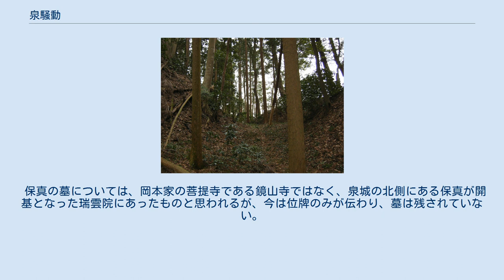泉騒動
泉騒動（いずみそうどう）は、正保元年（1644年）3月10日に現在の栃木県矢板市にあった泉城で勃発した事件。
江戸幕府の旗本であった岡本義政が、叔父の岡本保真を喧嘩を装い殺害し、岡本氏が改易されるきっかけとなった事件である。
 岡本義政の父義保の時代、那須の蘆野領主蘆野資泰に跡継ぎがいなかったので、資泰は義保に、義保の次男万吉に養子縁組を申し入れ、義保もこれを受諾し、いったんは養子縁組の話が成立した。
しかし、資泰の家臣たちはこれに反対し、資泰の飛び地領である芳賀郡赤羽村の庄屋の娘との間に出来た庶子（男子）を跡継ぎにするべきとして、資泰はこれを受け入れ、この実子を芦野左近（蘆野資俊）と名乗らせ後継とし、岡本家との養子縁組の話を一方的に破談にしてしまう。
 これに激怒した義保は、岡本家と万吉の面目を立てるため、同じく男子がいなかった弟の保真の娘と万吉を結婚させてその跡継ぎとし、万吉には、義保の領地より1000石を分地して持たせ、保真の領地の1000石と合わせて2000石の江戸詰の旗本にして、資泰を見返そうとした。
資泰の石高もほぼ同じくらいであった。
これを保真も了解し、幕府への分地願いも出したが、それが受理される前の寛永18年（1641年）12月29日、義保が没し、この話はいったん延期となる。
 もっとも、この話にはそもそも無理があった。
岡本家の領地は4370石であったが、岡本家には60～70人とも言われる家来がいたが、財政的にかなり苦しく、1000石も分地すれば財政的に破綻に近い状態となるのは明らかであった。
そこで義保の跡を継いだ義政は、この財政事情を考え、叔父の保真がいなければこの話も破談となり、うまくやれば保真の領地である1000石を甥と叔父の関係で相続することが出来ると考え、保真の殺害を画策し実行するのである。
 泉城の堀底道 義政は、自分が領地に帰っているときに事件が起きると幕府から疑われるため、自分が江戸詰のときに家来を泉城に送り込み、事件を装い、保真を殺害しようとした。
密命を帯びた浅間主税と花山十太夫は最初は実行に躊躇するが、江戸表からの再三の催促により、正保元年（1644年）3月10日、那須野に鷹狩りに出ていた保真を奥方様が用事があると泉城に来ていると偽り、泉城にやってきた保真を城内にて喧嘩を装い殺害し、2人はそのまま逐電する。
 保真は、小太刀使いの名人で武道に長けた人であったが、主君の城である泉城に入るということで刀を家来に預けてしまっていたため、抵抗もむなしく殺害されてしまったのである。
 保真の亡骸は、即日葬られてしまい、保真の一族の者は保真の亡骸にあわせてもらうことが出来なかったものと見られる。
そのため、保真の妻の兄（一説には父）である芳賀郡大谷津村領主千本長勝（大谷津清兵衛、千本重郎右衛門ともいう）は、「武道に長けた保真がおめおめと殺害されるわけがないと、謀略により殺されたのだ」と幕府に訴え、一方で義政も「長勝と福原資盛（長勝の従兄弟）の陰事である」と反論。
泉騒動は幕府評定所にて審議されることになる。
 当初は、義政の弁舌が長け義政優位で審議は進められていったが、審議の最中の義政にとっては青天の霹靂ともいえる不測の事態が発生する。
その年の7月10日に、幕府の大老土井利勝が没したのである。
これにより幕府はこの事件に構っていられる状態ではなくなり、9月2日、喧嘩両成敗とばかりに岡本家と訴訟を起こした千本家の両家に改易、福原資盛に蟄居処分を言い渡し、また義政を九州久留米藩にお預けとして、事件を片付けてしまったのである。
 同年9月19日、幕府上使小倉忠右衛門と石川弥左衛門に泉城が明け渡され、岡本家は改易。
岡本家の家臣のうち、54人が武士を捨て帰農することになった。
義政は、27年間久留米藩に預けられたのちに赦免となり、江戸の上野広小路の屋敷を買い住み、ここで一生を終える。
義政には、義住という嫡男がおり、義住は、母方の実家である森田大田原氏に預けられて、義住自身は、のちに父義政とともに江戸に暮らすが、その子孫は森田の地に戻り、子孫を残している。
また万吉は、騒動の翌年に18歳で没し、1～2年事件の決行を待っていれば、問題は自然解決していたという皮肉な結果となった。
 一方で蟄居処分を受けていた福原資盛は後に赦されて処分を解かれ、また改易されていた千本長勝も蔵米500俵の蔵米知行を与えられ旗本の職務に復帰する事を赦されている。
 保真の墓については、岡本家の菩提寺である鏡山寺ではなく、...